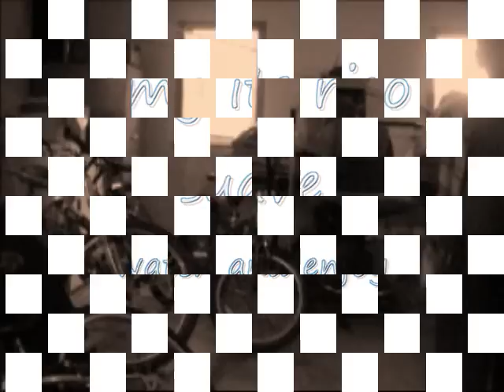Rico Suave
this is my brother patrick performing hes lip singing he only nos the rico suave part lolz. its my cuz on the side